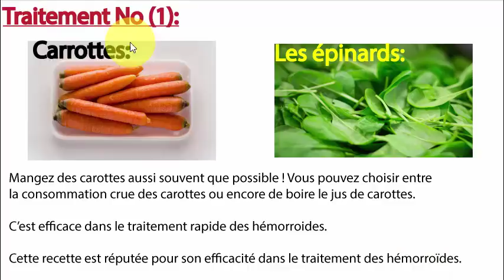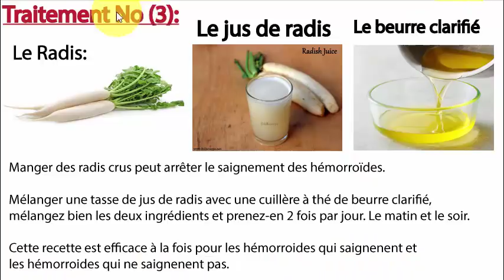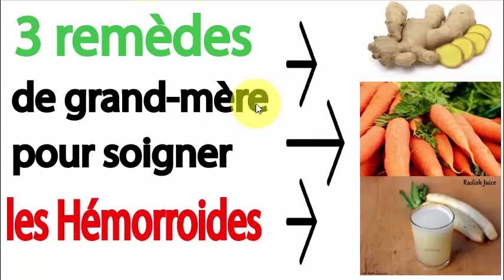3 Remèdes de Grand-mère pour Soigner les Hémorroides.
pour en savoir plus sur le livre "Stop Hémorroides".

C'est un livre électronique écrit et publié par Mme Anne Lopez une spécialiste des hémorroides...

Cela fait plus de 25 ans qu'elle traite et effectue des recherches sur les hémorroïdes et les troubles associés.

Vous allez également...

✅ Télécharger l'eBook "Les 10 Erreurs Aggravantes des hémorroides".

✅ Et Profiter de "Mon Coaching Gratuit sur la Maladie Hémorroidaire".

Dans, cette vidéo d’aujourd’hui, j’ai à vous parler de 3 recettes que vous pouvez préparer à la maison pour soigner vos hémorroides.

Remarque importante: Les infos fournies dans cette vidéo et dans les autres vidéos publiés sur notre chaine Youtube ne sont pas destinés à remplacer les conseils que pourrait vous donner votre médecin ou un professionnel de santé qualifié.

ces vidéos vous sont fournies uniquement dans un but informatif et ne doivent en aucun cas être interprétées comme une consultation ou un avis médical.

Vous devez toujours vous référer à votre médecin ou professionnel de santé avant d’utiliser ces traitements.